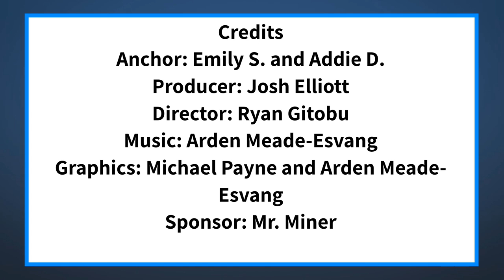The Halo Morning Show 9/13/21